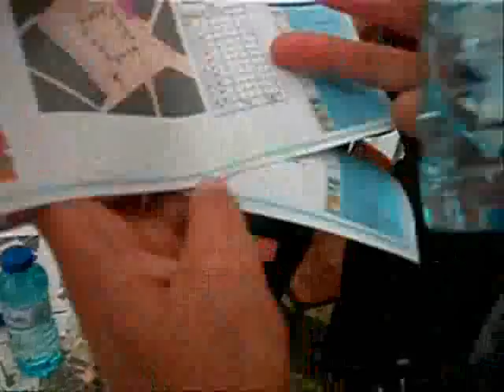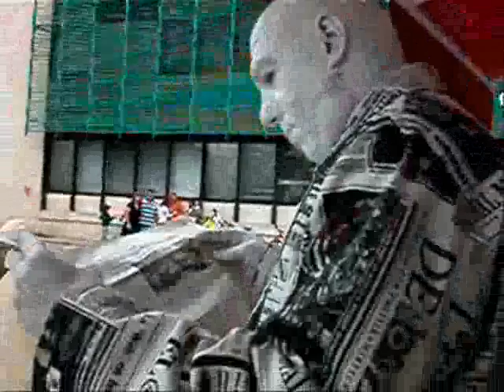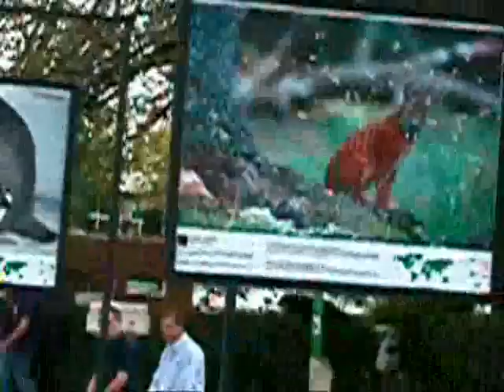LEIRIA Semana Europeia de Mobilidade2008 3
Semana Europeia de Mobilidade Dia Europeu sem Carros 2008
A Câmara Municipal de Leiria aderiu desde a primeira edição ao Dia Europeu sem Carros, e posteriormente à Semana Europeia da Mobilidade, com o objectivo de despertar os munícipes para uma vivência citadina diferente, mais ecológica, contribuindo deste modo para uma cidade mais pura.